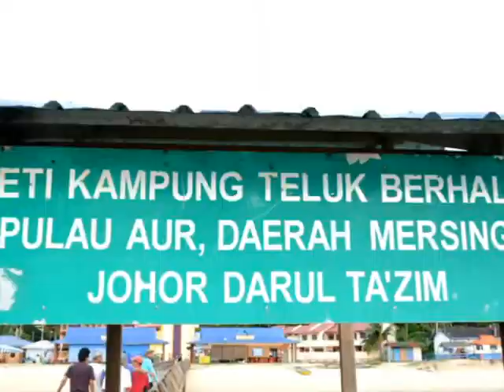Xpdc mancing GM2T 2011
Xpdc mancing GM2T